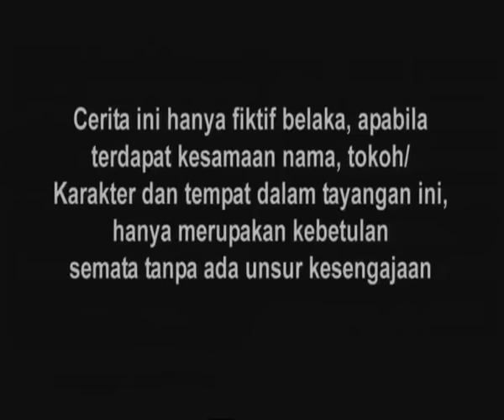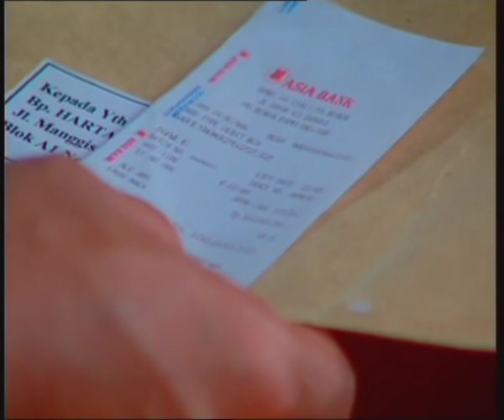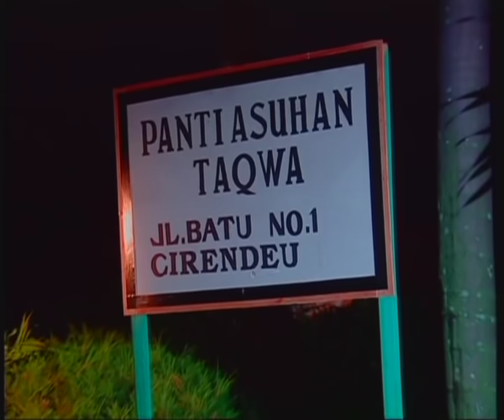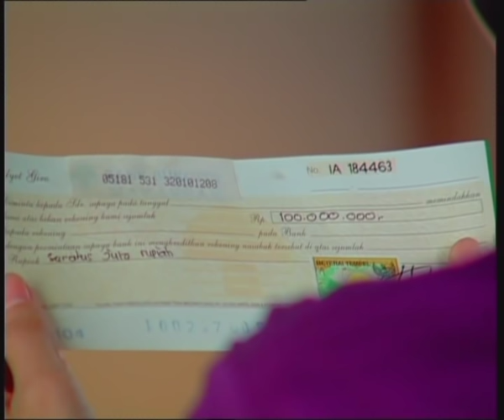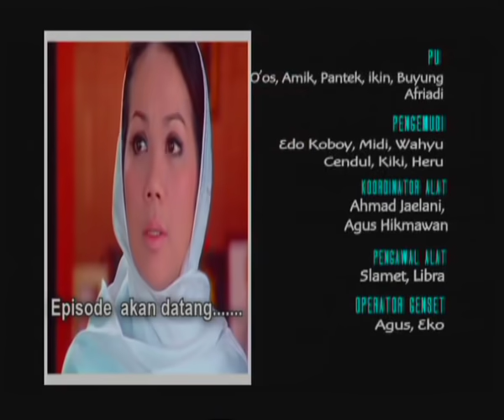Cinta Fitri Season 05 - Episode 53